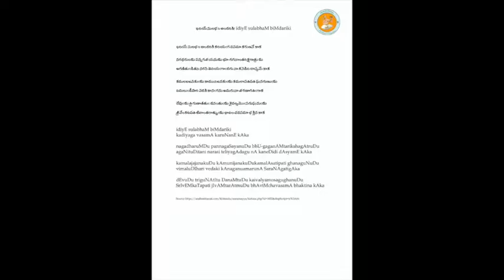Annamayya Padayagnam- idiye sulabhamu by Smt. Anuradha Taduri garu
Ragam: Hamsavinodini
Talam: Adi
Tunesmith : Sri Nedunuri Krishnamurthy Garu